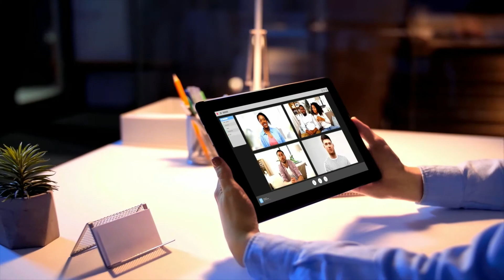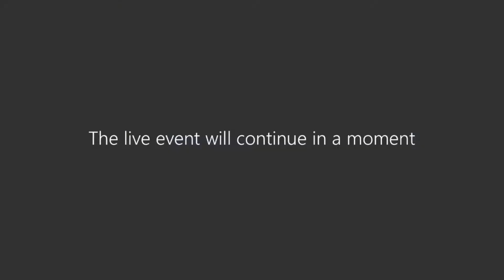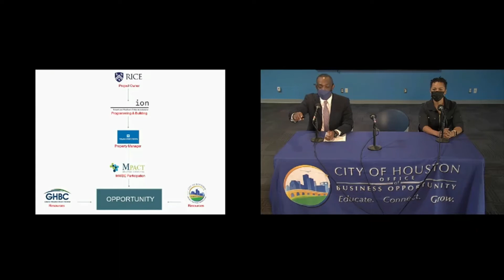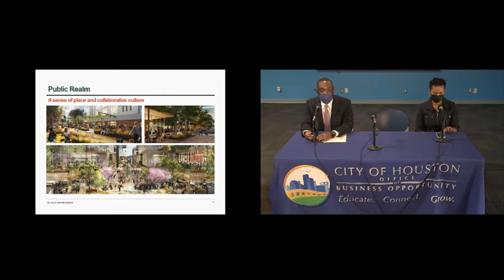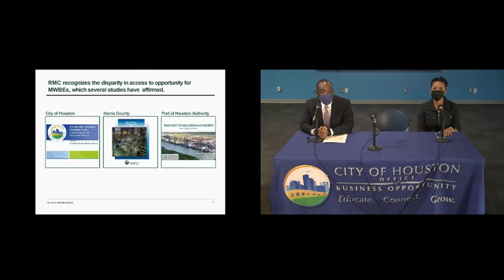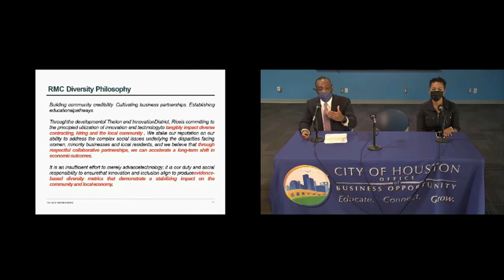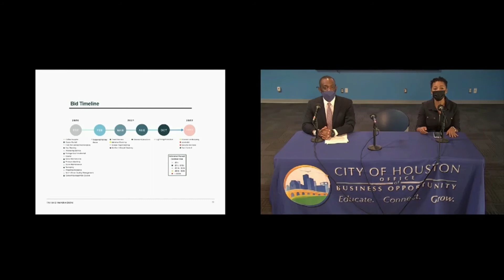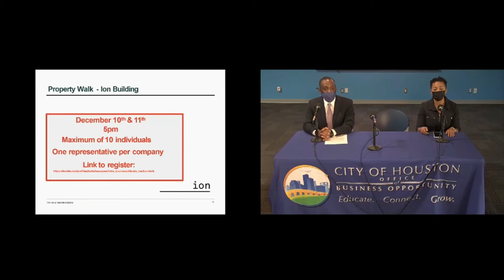Meet the Buyer 2020: Procuring Virtually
Meet the Buyer 2020 was hosted virtually by City of Houston's Office of Business Opportunity. If you missed the live event or wanted to recap your experience, you can watch now. This recorded segment includes the welcome remarks, Office of Business Opportunity updates, and opportunities with Rice University's ION.

Speakers:
Mayor Sylvester Turner, City of Houston
Martha Castex-Tatum, Vice Mayor Pro-Tem, City of Houston
Marsha E. Murray, Director, Office of Business Opportunity
Samuel Dike, ION
Robin Owens, MPact Strategic Consulting
Dr. Porscha Jackson, Business Development Manager, Office of Business Opportunity

City of Houston - Office of Business Opportunity